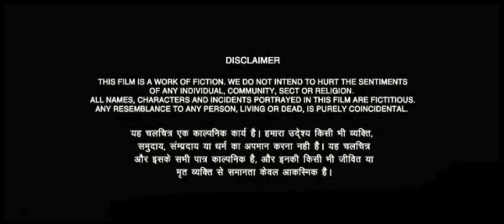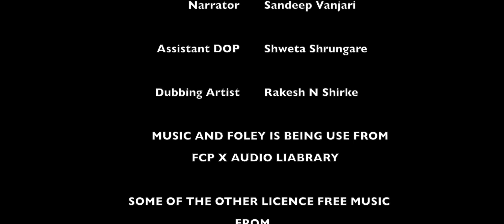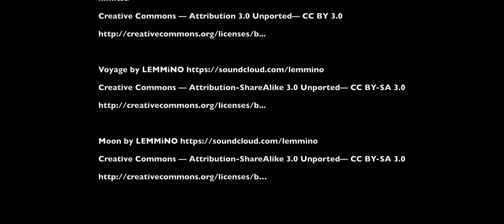Ghutan epi 1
Ghutan's stories talking about women's issues. Our so called society and patriarchal system.